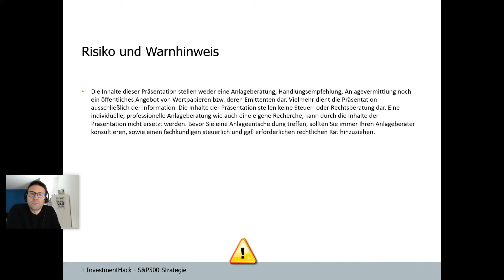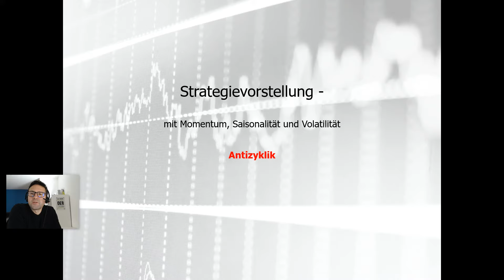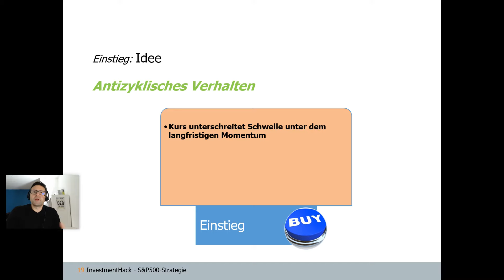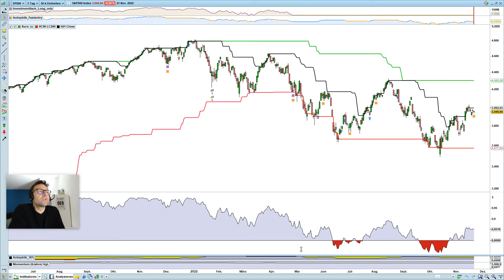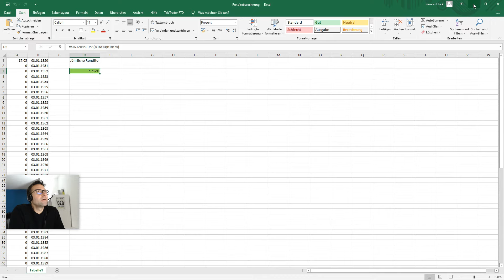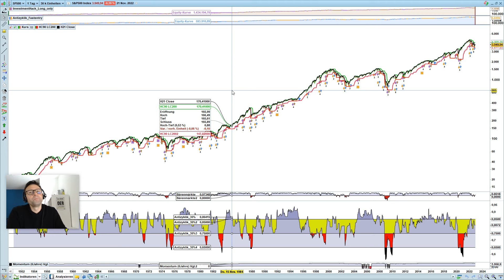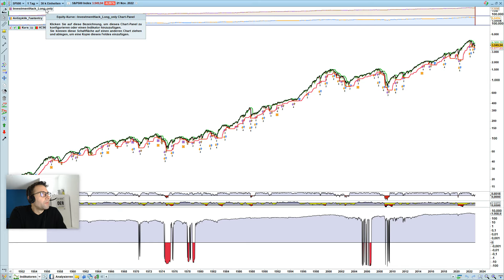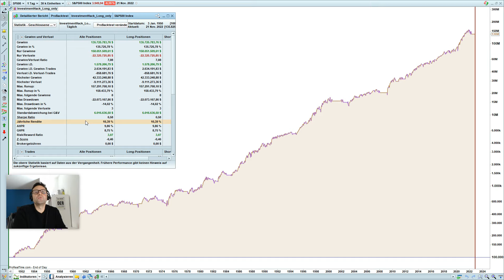𝘄𝗶𝗸𝗶𝗳𝗼𝗹𝗶𝗼 "𝗤𝘂𝗮𝗻𝘁𝗶𝘀𝘀𝗶𝗺𝗼" - S&P500-Strategie (Teil 3) - 𝗔𝗻𝘁𝗶𝘇𝘆𝗸𝗹𝗶𝗸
In diesem Video erkläre ich, wie ich in einer meiner S&P500-Strategien 𝗮𝗻𝘁𝗶𝘇𝘆𝗸𝗹𝗶𝘀𝗰𝗵 kaufe.

Die Inhalte dieser Präsentation stellen weder eine Anlageberatung, Handlungsempfehlung, Anlagevermittlung noch ein öffentliches Angebot von Wertpapieren bzw. deren Emittenten dar. Vielmehr dient die Präsentation ausschließlich der Information. Die Inhalte der Präsentation stellen keine Steuer- oder Rechtsberatung dar. Eine individuelle, professionelle Anlageberatung wie auch eine eigene Recherche, kann durch die Inhalte der Präsentation nicht ersetzt werden. Bevor Sie eine Anlageentscheidung treffen, sollten Sie immer Ihren Anlageberater konsultieren, sowie einen fachkundigen steuerlich und ggf. erforderlichen rechtlichen Rat hinzuziehen.